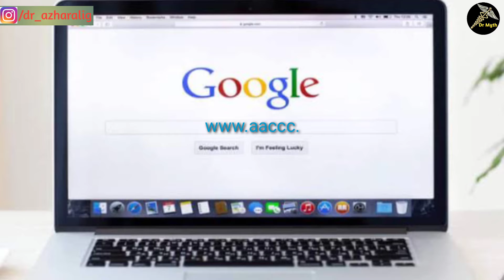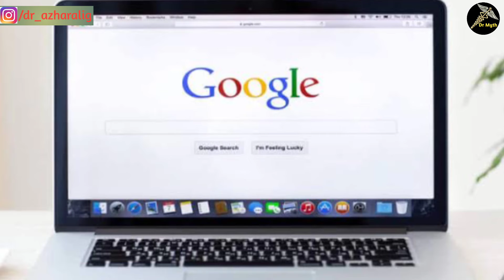AIAPGET Counselling 2020। FAQs Website Open नही हो रही है क्या करें? DrMyth। Azhar khan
FAQs
Frequently Asked Questions
Open nhi ho rhi Kya Kare?